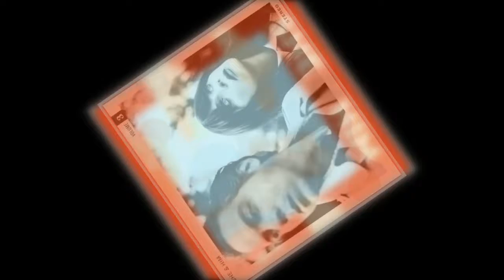She & Him - Why Do You Let Me Stay Here (2008)